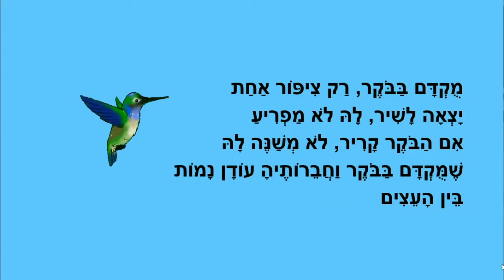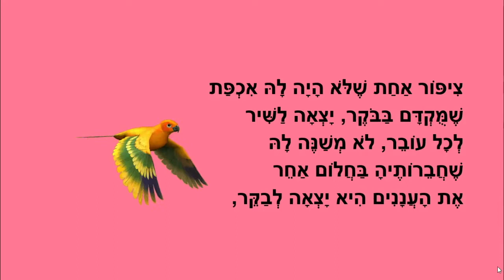בשניים נחמד יותר - סיפור קצר לילדים - כתבה: ריקי זקן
בשניים נחמד יותר
סיפור ילדים